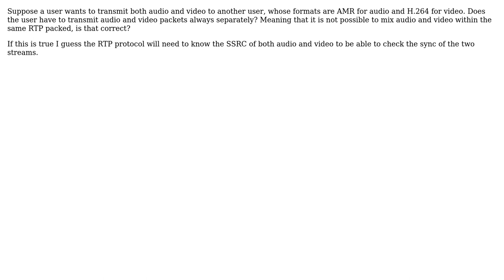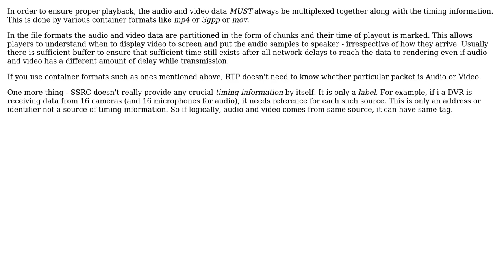audio and video data in RTP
With thanks & praise to God, and with thanks to the many people who have made this project possible! | Content (except music & images) licensed under CC BY-SA | Music | Images & others | With thanks to user Dipan Mehta user Banana and the Stack Exchange Network Trademarks are property of their respective owners. You are responsible for your own actions.